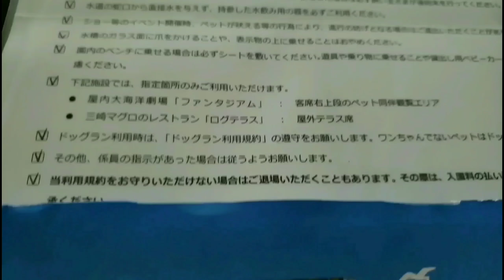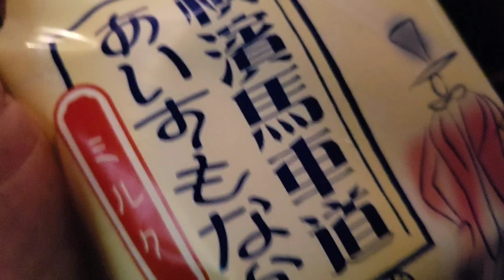おさかなのあとは海辺のお散歩♪シーズー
水族館を予定していた日にトヨタのイベントと重なり、出掛けたついでに行ってみることに。
つく頃にはイベントも終わっている時間でしたが、お世話になっているトヨタの方から終わってても、是非…と連絡を貰ったので…
何十年と横浜に住みながら、初めての大桟橋でした(笑)